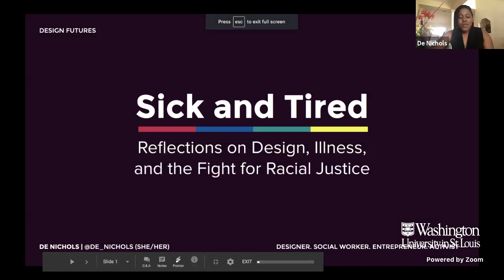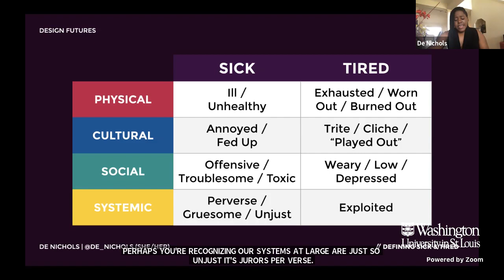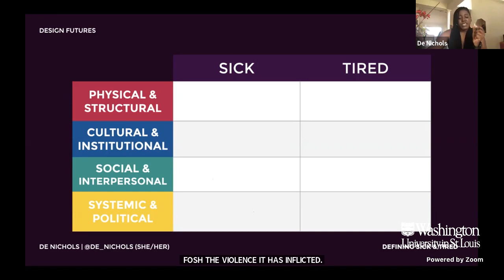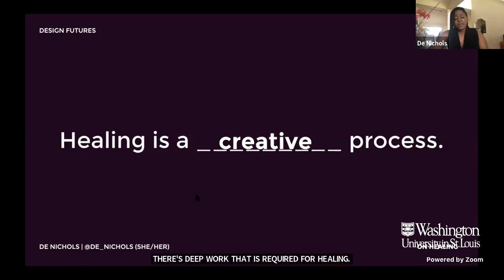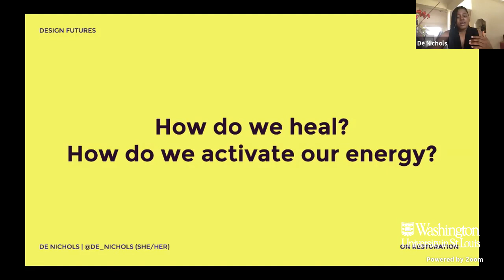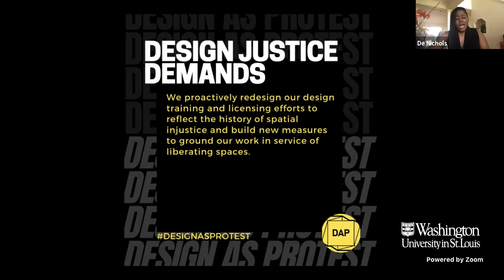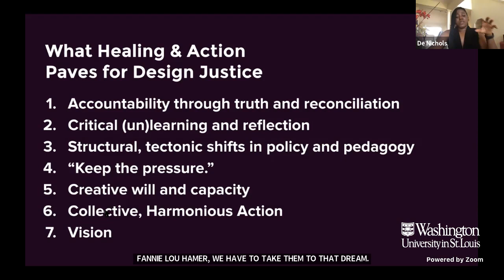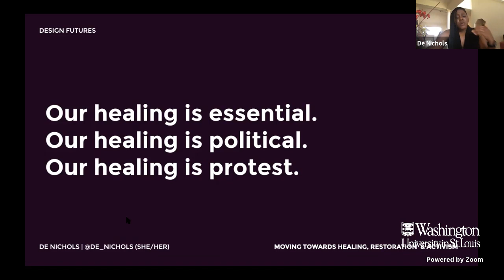Design Futures: Keynote by De Nichols